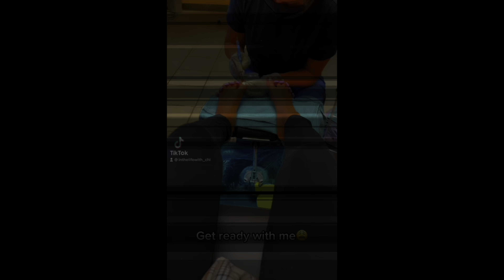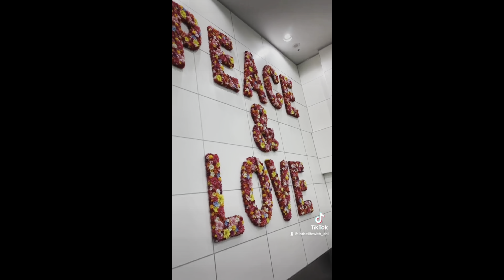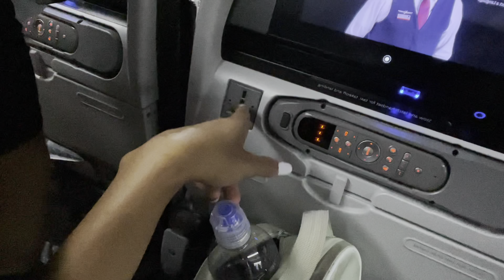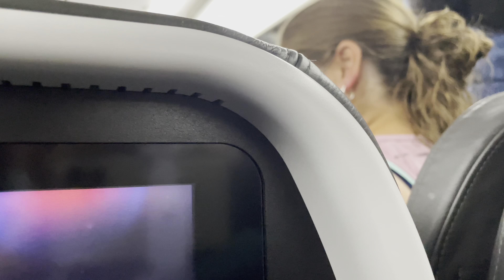Puerto Rico Travel Vlog pt1